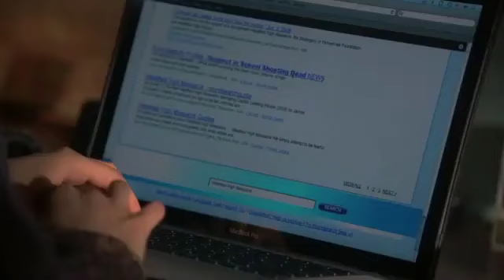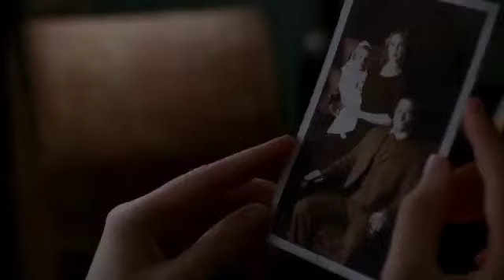American Horror Story Murder House | 10th Anniversary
American Horror Story premiered exactly 10 years ago today on FX!

American Horror Story: Murder House premiered 10 years ago today, opening the door on a game-changing anthology series filled with some truly iconic performances.